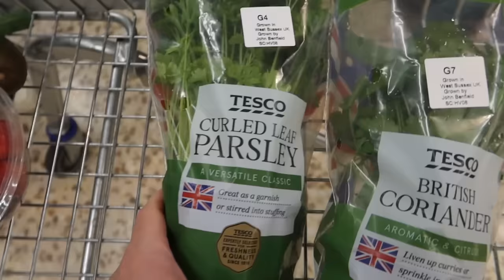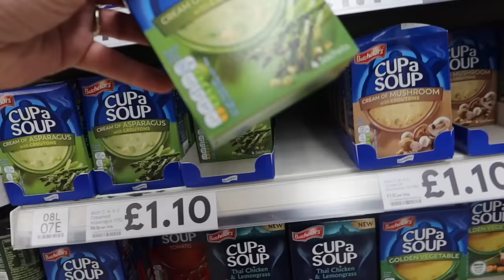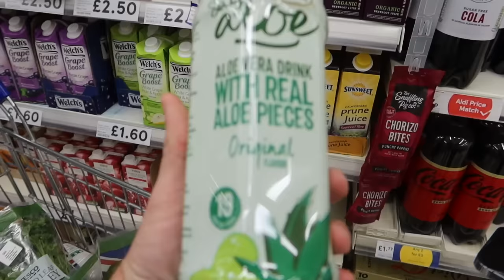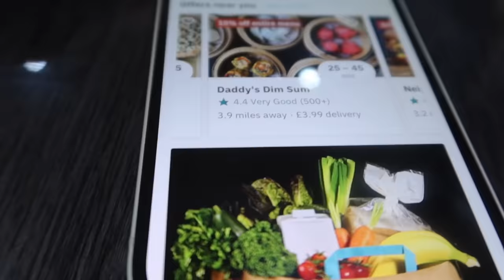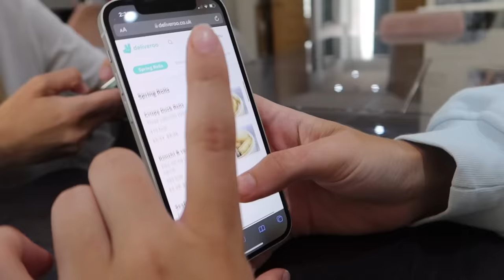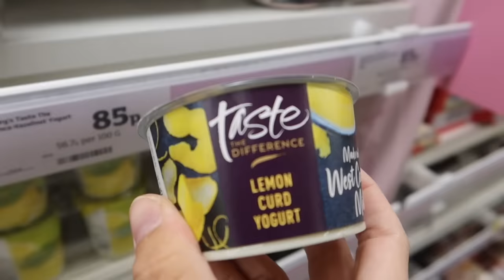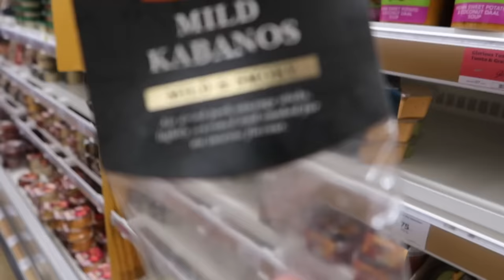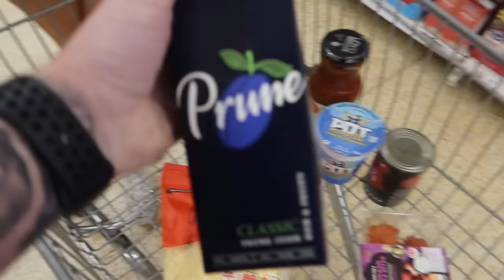EATING ONLY ONE COLOURED FOOD FOR 24 HOURS!